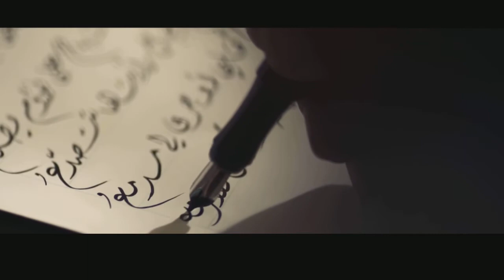لجأت إليك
قطعة دينية جديدة من كلمات الأستاذ أحمد الصمدي،لحن وغناء الفنان المخضرم الأستاذ محمد شفيق